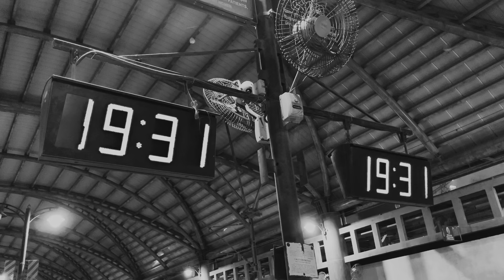Tejas - Woman (Official Video)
Music video by Mastikhor directed by Samarth Bhise
produced written and performed by Tejas
Starring Yorker and Tarang